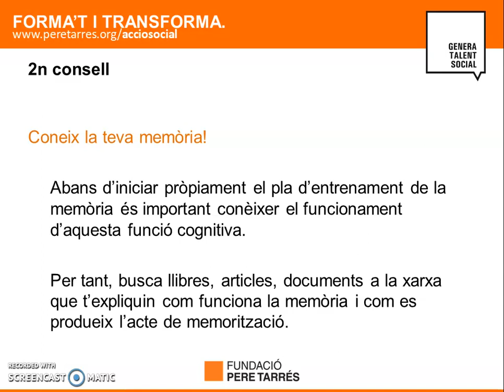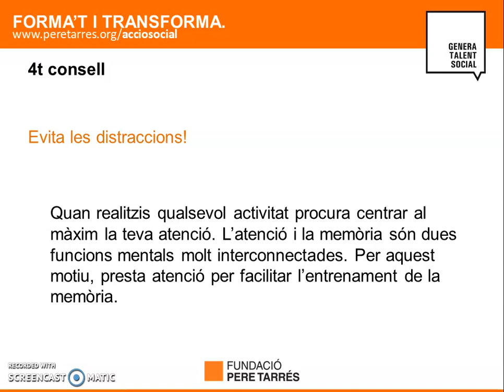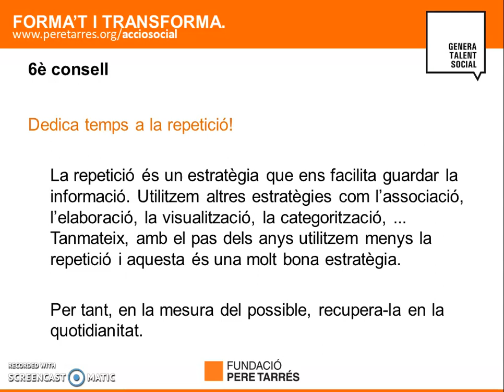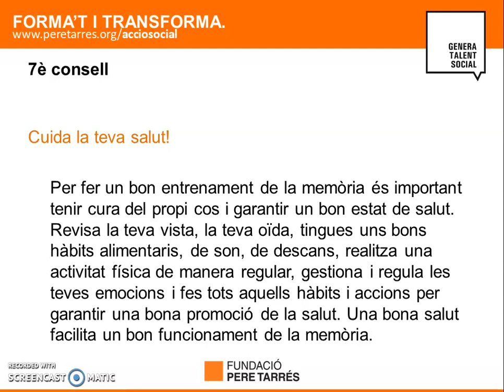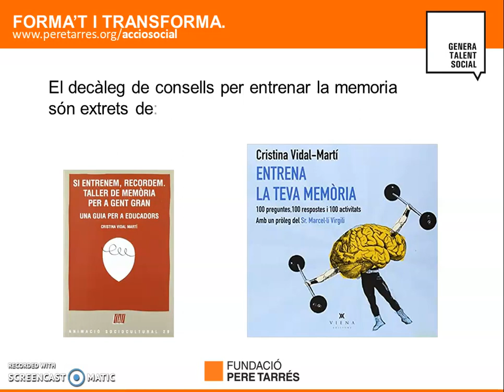10 consells per entrenar la memòria - Fundació Pere Tarrés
A càrrec de Cristina Vidal